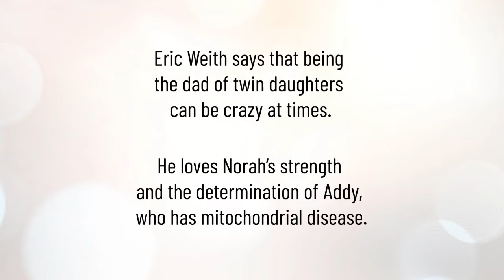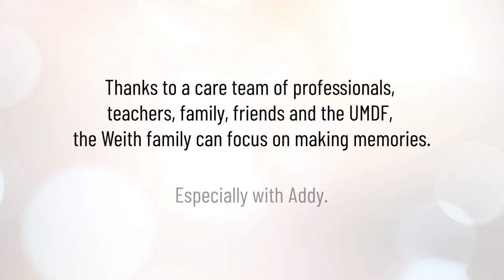Give the Gift of Energy 2021: Addy and the Weith Family #3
UMDF - Give the Gift of Energy this Holiday Season. Learn about Addy and the Weith family and their journey with mitochondrial disease. Join our care team and uplift patients and families on their journeys with mitochondrial disease. Give Energy today